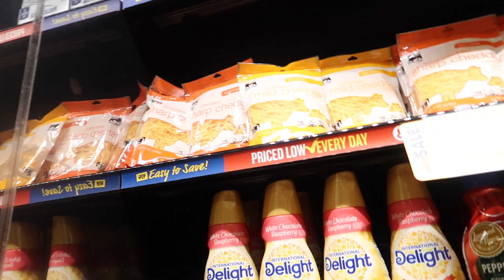FIRST TIME TRYING EGGNOG (not clickbait) || mini mukbang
Merry Christmas! 🎄🎁 🎅

SD CARDS - SanDisk Extreme 64GB SDXC UHS-I Card (SDSDXVE-064G-GNCIN) [Newest Version]